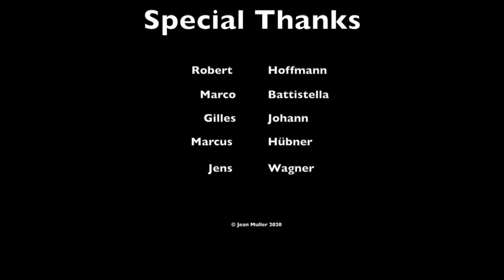The BCC's 12 Days of Christmas: Jean Muller performs Beethoven's Piano Sonata No. 23 "Appassionata"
Welcome to Day#5 of The BCC’s 12 Days of Christmas (03-18 December).
Tonight, Jean Muller performs Beethoven's Piano Sonata No. 23 "Appassionata".
As we will support “Stëmm vun der Strooss”, we invite you to do the same and make a donation. “Stëmm” is a non-profit organisation that works for the social and professional integration of disadvantaged people. Together we can help things change. For the better!